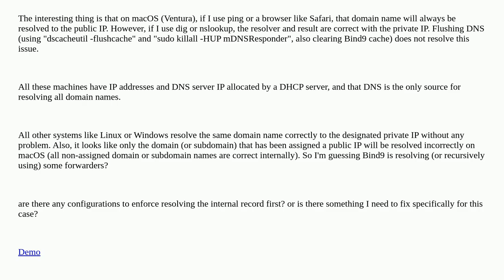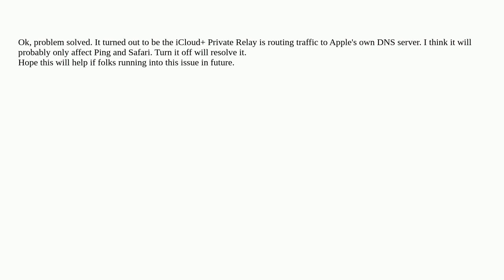macOS DNS resolve issue in internal network with Bind9 as DNS service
A special thanks goes out to the awesome community

  internal-dns mac bind mac-osx